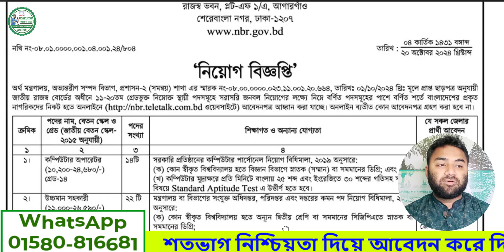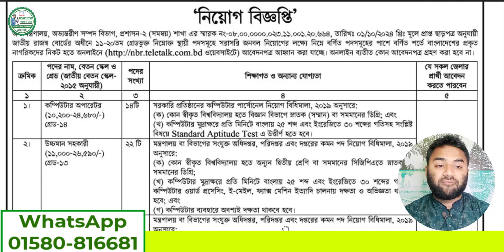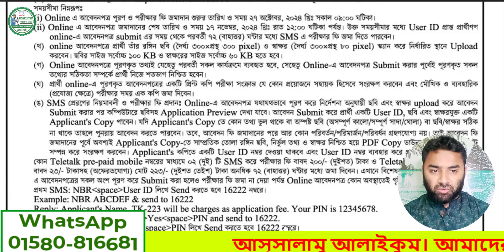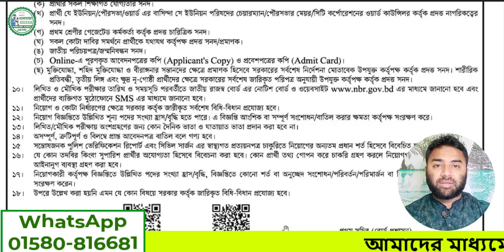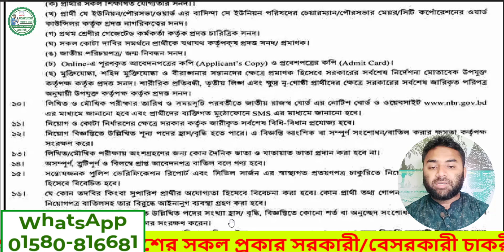জাতীয় রাজস্ব বোর্ড নিয়োগ বিজ্ঞপ্তি ২০২৪। NBR Job Circular 2024 সরকারি চাকুরি 2024। ১৫৭ পদে।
কম্পিউটার শিক্ষা ইউটিউব চ্যানেলে আপনাকে স্বাগতম।
আস্সালামু আলাইকুম।

বাংলাদেশের সকল প্রকার সরকারী বা বেসরকারী চাকরীর নিউজ পাবেন আমাদের এই চ্যানেলে।

আমাদের মাধ্যমে যে কোন চাকরীরর আবেদন করতে পারবেন।
আমাদের মাধ্যমে চাকরীরর আবেদন করার জন্য যোগাযোগ করুন।

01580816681 WhatsApp (দয়া করে WhatsAppe এ যোগাযোগ করবেন ব্যাস্ততার কারনে সবসময় কল রিসিভ করা সম্ভব হয় না।)

আবেদন করার জন্য যা যা লাগবে-
১। যে পদে আবেদন করবেন সে পদ অনুযায়ী শিক্ষাগত যোগ্যতার মার্কশিট এর ছবি।
২। আপনার ভোটার আইডি কার্ড এর ছবি। (দুই পার্ট)
৩। আপনার সদ্য তোলা স্পষ্ঠ ছবি। (ছবির সাইজ-300-300 Pixel)
৪। একটি কাগজে স্বাক্ষর দিয়ে ছবি তুলে দিবেন। (স্বাক্ষর এর সাইজ-300-80 Pixel)
৫। এক্সট্রা কোন যোগ্যতা থাকলে সেগুলোর ছবি।
৬। আপনার সচল মোবাইল নাম্বার।
৭। সরকারী ধার্য অনুযায়ী টাকা।
৮। আমাদের সার্ভিস চার্জ বাবদ ৫০ টাকা।
৯। যদি আপনার ছবি আর স্বাক্ষর সাইজ করা থাকে তাহলে অতিরিক্ত টাকা লাগবে না। আর না হলে সার্ভিস চার্জ 100 টাকা।

শতভাগ নিশ্চিয়তা দিয়ে আবেদন করে দিব ইংশাল্লাহ।

সকল প্রকার চাকরীর খবর আপনার বন্ধুকে জানাতে ভিডিও শেয়ার করুন।

জাতীয় রাজস্ব বোর্ড নিয়োগ বিজ্ঞপ্তি-2024
114+43=157 পদে নিয়োগ

আমরা আমাদের ভিডিওর মাধ্যমে আপনাদেরকে কম্পিউটার প্রশিক্ষণে এমনভাবে গড়ে তুলবো যাতে করে আপনি কোন ট্রেনিং সেন্টারে নাগিয়ে আপনি কম্পিউটারে দক্ষ হয়ে উঠতে পারেন।

আপনাদের কম্পিউটারের যে কোন সমস্যার কারেনে আমাদের সাথে আপনি যোগাযোগ করতে পারেন, আমরা যথাসাধ্য চেষ্টা করবো আপনাকে সাহায্য করতে।
আমরা প্রত্যেকটি ভিডিও আমাদের ছাত্র/ছাত্রীদের প্রশিক্ষণের করা প্রশ্ন এবং সাধারন মানুষের প্রশ্নের আলোকে করে থাকি। অতএব আশা করি আপনারা আমাদের চ্যানেলের সাথে থাকলে বাস্তবমূখি কম্পিউটার প্রশিক্ষণ নিতে পারবেন।

Basic “Computer sikkha” Course of 2024 in Bangla Our (computer Sikkha) Part of Training (MS Word, MS Excel, Powerpoint, Online Apply, Government Job Apply, Windows-7, 8, and 10 Setup, Computer Hardwer and Softwer Training)  for Beginners and this is absolutely free. We will show you, how you can learn all the computer basics in this computer training course. You will be able to use windows computer pretty comfortably after completing this complete tutorial course where we had show you step by step by process of how you can do it. We all know how important a computer is for us. and everybody wants to learn a computer and it's really important to learn in 2024, so if you want to learn how to use a computer sikkha then you should follow our tutorial which is created for beginners in Bangla, please subscribe “Computer sikkha” .
আপনাদের যে কোন প্রশ্ন অবশ্যই আমাদের কে কমেন্ট করে জানাবেন আমরা অবশ্যই আপনার প্রশ্নের জবাব দেওয়ার চেস্টা করব ইংশাআল্লাহ। এটি হচ্ছে কম্পিউটার প্রশিক্ষণ এবং অনলাইন ক্লাস (ট্রেনিং ও শিক্ষা) কোর্স যেখানে আমরা কম্পিউটারের সকল খুটিনাটি বিষয় দেখানোর চেস্টা করব। এবং আমাদের সম্পূর্ণ কোর্স টি করলে আপনাকে আর কম্পিউটার প্রশিক্ষন কেন্দ্রে যেতে হবে না কারন আপনারা কম্পিউটার শিখতে গেলে যা যা জানতে হয় সব কিছু আমরা আমাদের চ্যানেলে দিচ্ছি অর্থাৎ কম্পিউটার শিক্ষার a থেকে z আলোচনা করতে চেষ্টা করব। এই ভিডিও টিউটোরিয়াল কোর্সটিতে আপনারা যা যা পাবেন (MS Word, MS Excel, Powerpoint, Online Apply, Government Job Apply, Windows-7, 8, and 10 Setup, Computer Hardwer and Softwer Training) । এটি সম্পূর্ণ নতুন্দের কথা মাথায় রেখে তৈরি করা হয়েছে । This video was created with by Md.Mizanur Rahman “Computer sikkha”